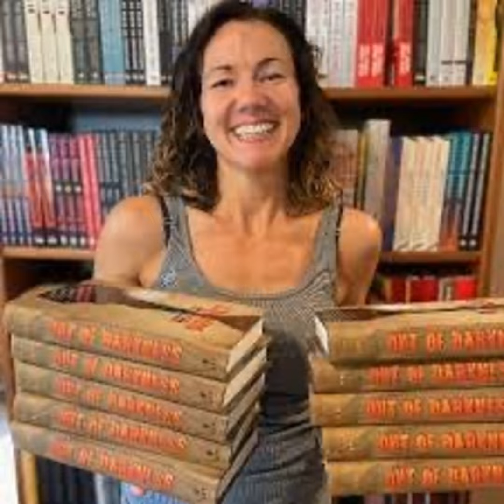A Ray of Light in Literary Darkness - Author of 4th Banned Book in America, Ashley Hope Perez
Dive into our interview with the acclaimed author, Ashley Hope Pérez. Ashley, is honored with the Printz Honor, the Tomás Rivera Book Award, and the Américas Award, as she takes us on an in-depth journey into her powerful novel, "Out of Darkness." Ranked as the 4th most banned book in America, this masterpiece has not only garnered prestigious accolades but also ignited essential conversations around the nation. Join us as we unpack the themes, inspirations, and controversies that have made Ashley's work a beacon in modern literature. Whether you're a literature enthusiast, a budding writer, or simply curious about the dynamics of banned books, this is a conversation you won't want to miss.